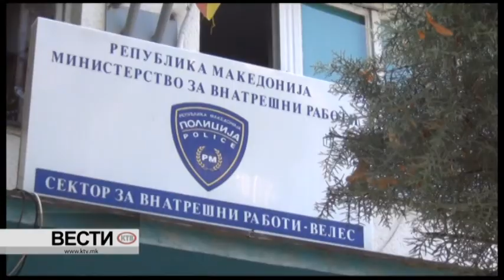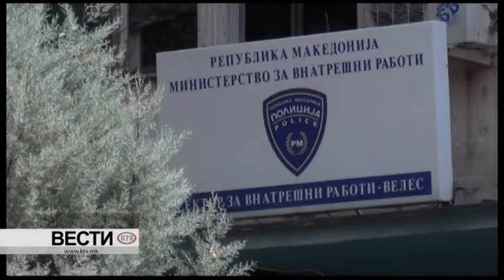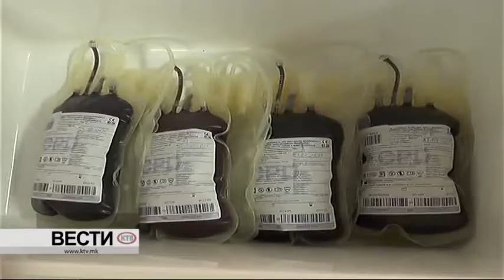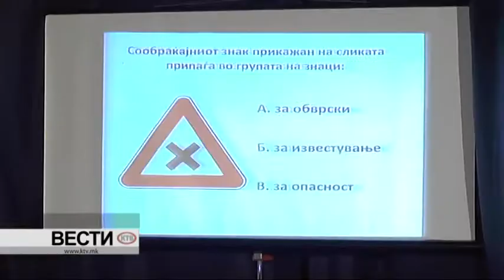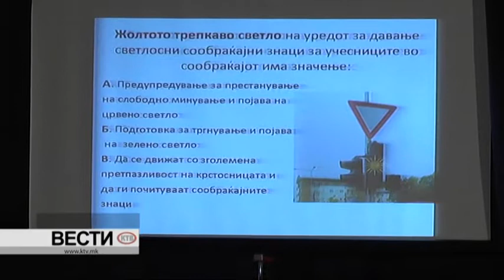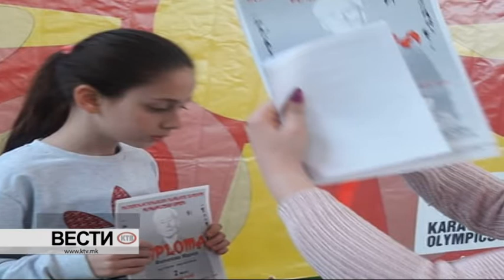КТВ ВЕСТИ - ВТОРНИК 13.03.2018